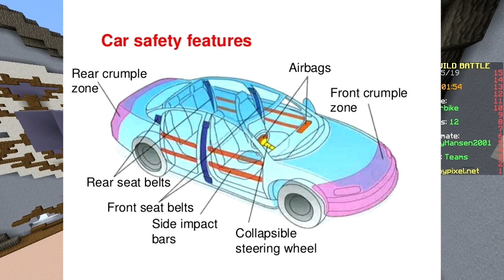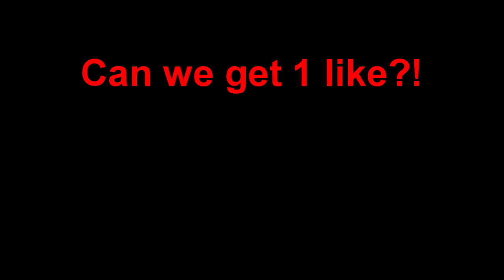RGB CHALLENGE (Minecraft Build Battle)